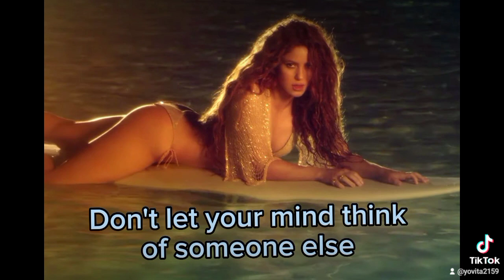No es Clara Chia! Es Dani Fae.